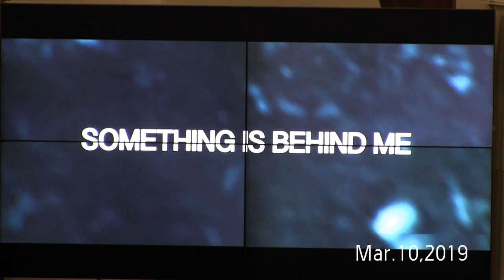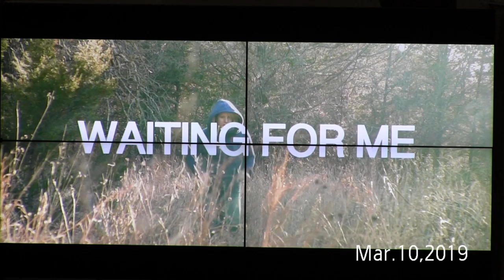900 Service Mar 10 2019